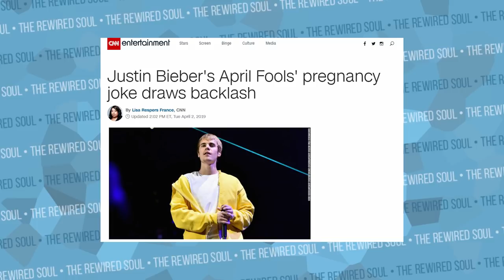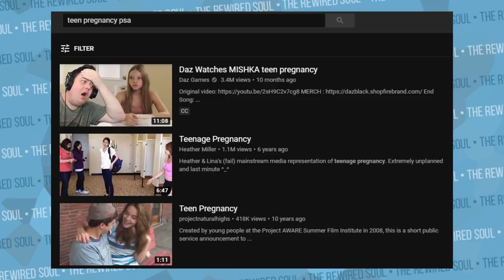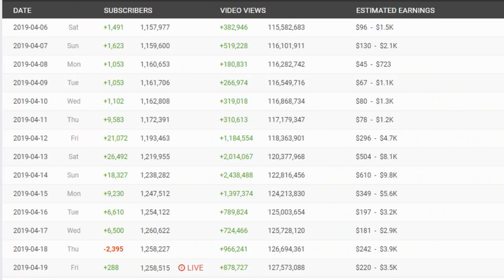Why Danielle Cohn Can't Get Cancelled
Danielle Cohn and Mikey TUA just deleted their fake pregnant prank video. Dani Cohn received a LOT of backlash, so they deleted the video because in their gender reveal video, they announced it was all fake and there is no baby. Let's discuss because many people think Danielle Cohn is cancelled.